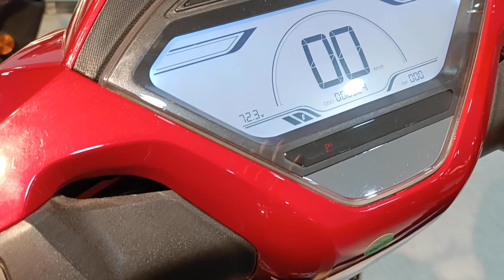OKI-90 | 150km/ch | Electric scooty | Electric bike | Electric Car | Ev| Okinawa showroom kendujhar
OKI-90 | 150km/hr | Electric scooty | Electric bike | Electric Car | Ev| Okinawa showroom kendujhar |

Electric Bike | Electric scooty | Details review | Kendujhar Electric Vehicle Bike | Pure Elec-bike |

Electric scooter
Electric cycle
Electric motorcycle
Electric bicycle
Electric Bike
Elephant video
Elevator
Eleveted
Elephant cartoon
Elemental full movie
Elephant Wishperer

🎀Bike - Honda dream 110 /All type

🎈Cost- 28000/-

💥 Color- Black ,Red /Green etc

❤️Cost - 25k to 60k

 💥only Insurance - xxxxxxx

S